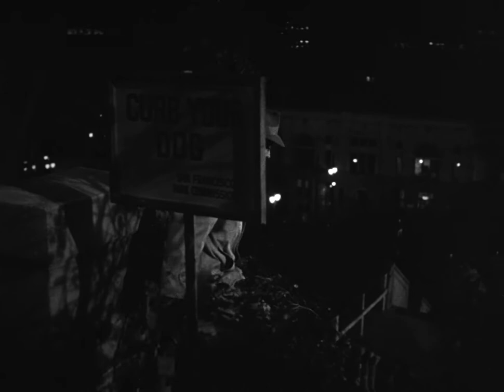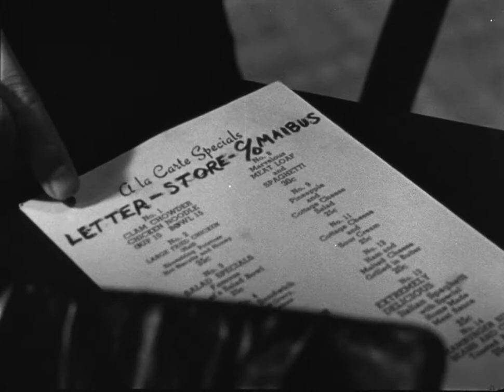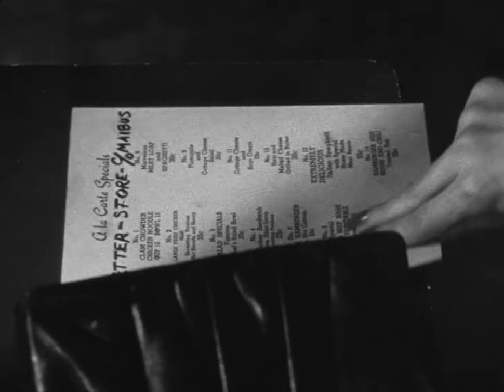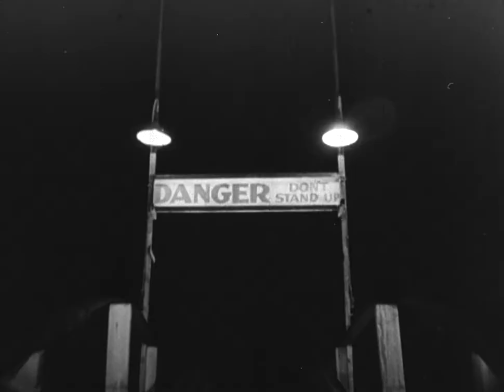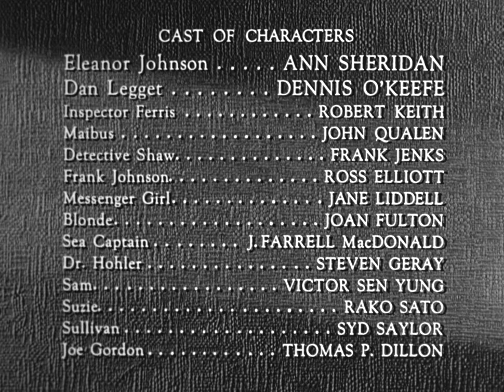Woman on the Run 1950 | Full Movie | Crime | Drama | Film-Noir | 1080p HD Blu-ray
When Frank Johnson becomes an eyewitness to a murder, he's pursued around scenic San Francisco by his wife, the police, and the murderer.

Per Wikipedia, the film was restored and preserved by the UCLA Film & Television Archive.